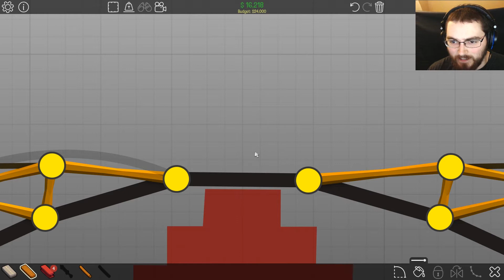PolyBridge 2 "Back To The Drawing Board"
Unleash your engineering creativity with an engaging and fresh bridge-building simulator with all the bells and whistles. Enjoy hours of physics-based puzzle solving in the Campaign and then jump in the Sandbox to create your own bridge designs and puzzles. Challenge friends and the rest of the Steam Workshop community to solve your puzzles and download more levels submitted by other players.